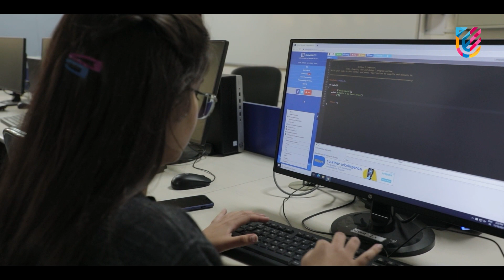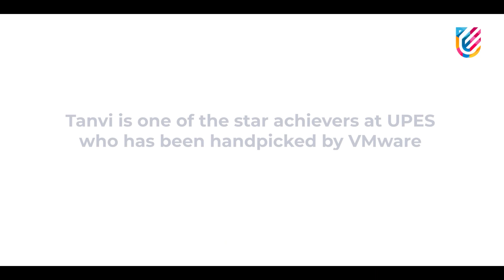B.Tech. CSE (Computer Science) Passout Student Tanvi Arora Placed at VMWare | Student Speak | UPES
Meet Tanvi Arora, student, School of Computer Science, UPES, who has made us proud by achieving her goals and securing a position with VMWare. She made a striking impression by actively participating in different projects and attending several events on the campus, and became one of the top students at UPES who is on the way to following her dreams by securing herself a scholarship.

We wish her all the best in all her future endeavours!